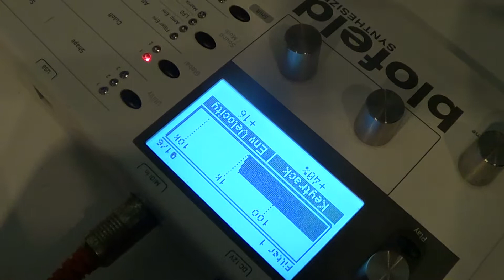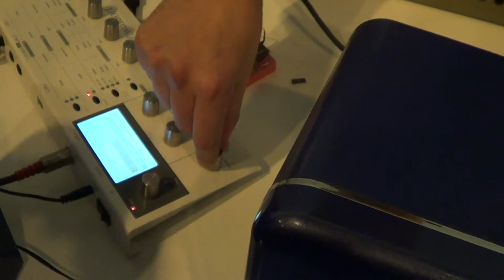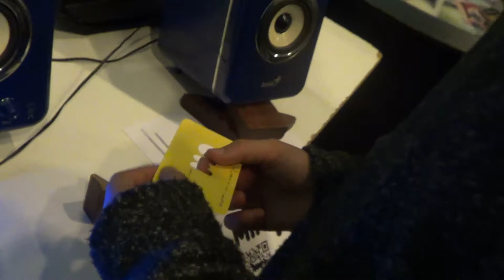OsHwDem 2017 - Asperga - 00012